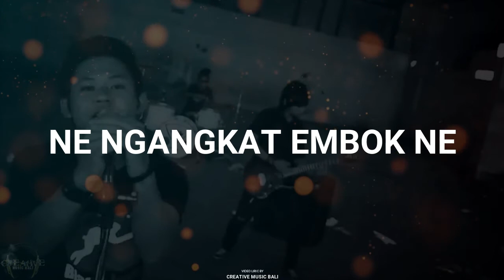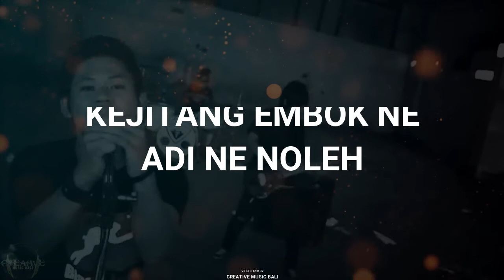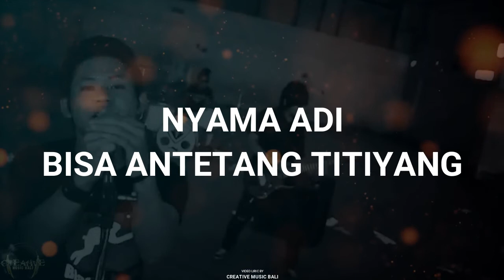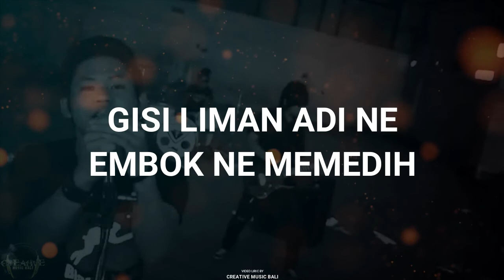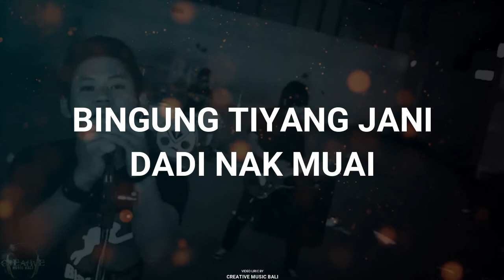Bandit - Salah Sasaran [Lyrics]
INFORMATION
Tahun Liris Album : -
Channel Youtube Band ini :

Kami Hanya Memberikan Hanya Beberapa [Lyrics] Dari Lagu Kesayangan Anda
CMB SOSMED
FACABOOK   : CREATIVE MUSIC BALI